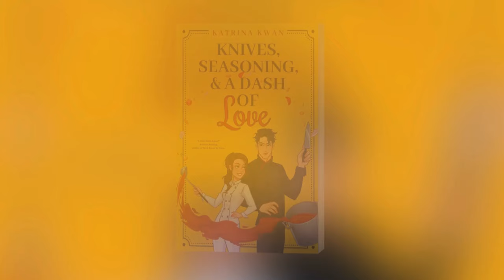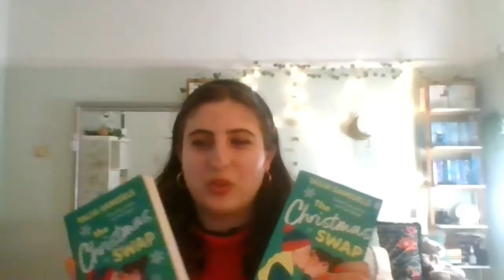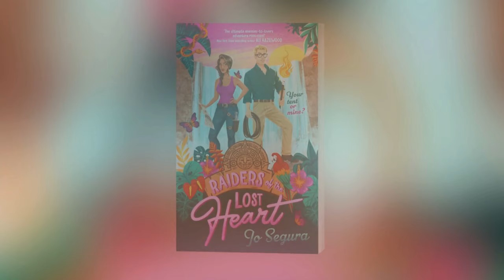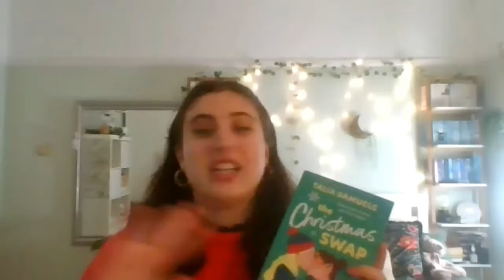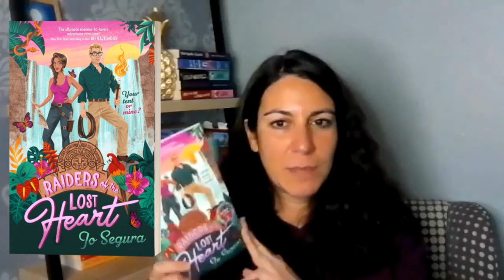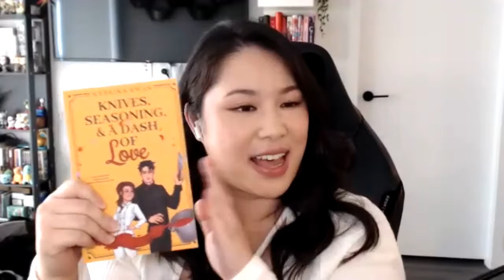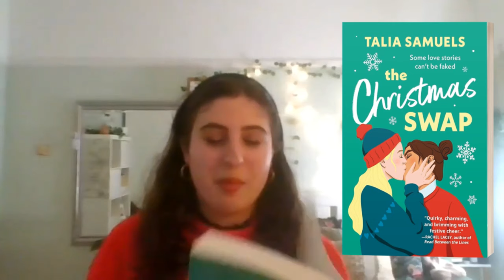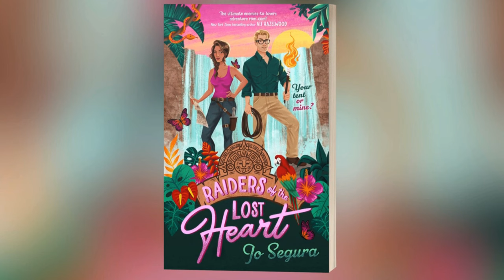Must-Read Debut Romance Books| Fall 2023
💗READER SEEKS ROMANCE CHANNEL💗

FIRST DATE host LIZ DONATELLI welcomes FALL 2023 debut romance authors AMELIA JONES (THE STAGE KISS), KATRINA KWAN (KNIVES, SEASONING, & A DASH OF LOVE), TALIA SAMUELS (THE CHRISTMAS SWAP), & JO SEGURA (RAIDERS OF THE LOST HEART). The authors deliver their best elevator pitches (to fictional Oprah, Jenna Bush Hager, & Reese Witherspoon), reveal their romance writing superpowers, share their book dedications, and play THIS STORY NEEDS A TITLE.

*one-sided enemies trope
*an erect--n as a secondary character
*The Last of the Mohicans waterfall scene
*whipped cream trope
*Chronicles of Hornia